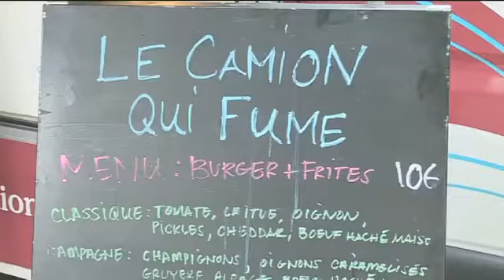D'où vient le succès du camion qui fume ?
Nous sommes allés à la rencontre de la chef et co-fondatrice du Camion qui fume, Kristin Frederick, et de ces gourmets, Place de la Madeleine à Paris (8).

Chaîne officielle du ministère de l'Agriculture et de l'Alimentation.